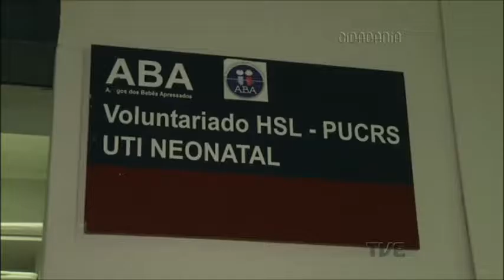Cidadania | TVE - Bebês Prematuros - 12/5/16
Cerca de 12% dos partos realizados no Brasil são de bebês prematuros. Mais de 60% dos casos são espontâneos, causando muitas preocupações para mães, pais e suas famílias. Este é o tema discutido no Cidadania desta semana.

Para amenizar a situação e oferecer apoio emocional e estrutura, existe, no Hospital São Lucas da Puc, o Grupo de Apoio aos Bebês Apressados (ABA). Formado por voluntários, o grupo atua na instituição visando fortalecer o elo entre os bebês e suas famílias.